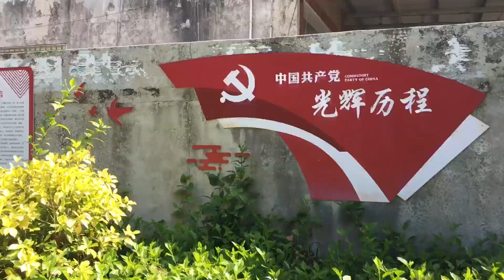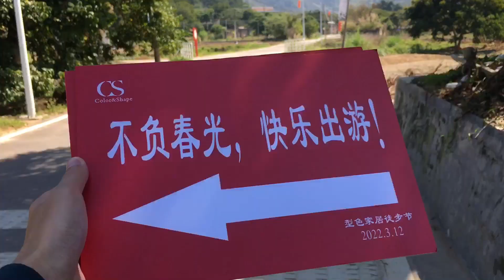Go hiking and breath the fresh air